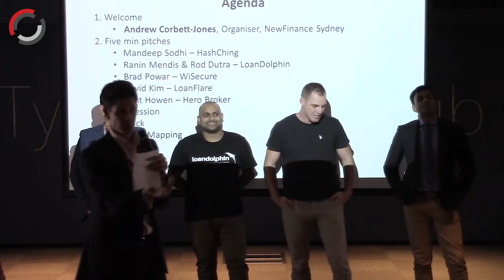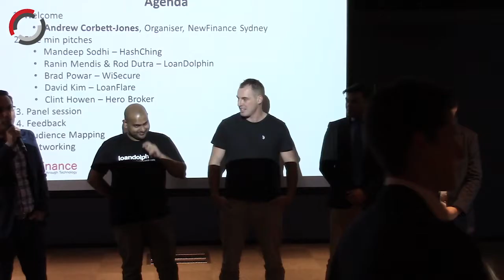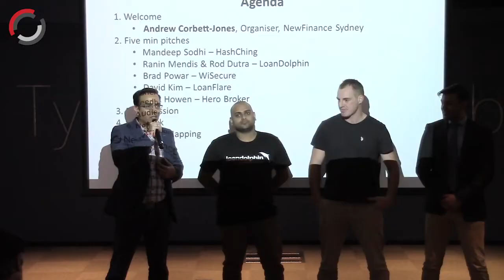Panel Session - PropTech: Home Loan Innovation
Mandeep Sodhi, CEO of HashChing, Australia's first online marketplace allowing consumers to access great home loan deals without having to shop around

Clint Howen, Founder of Hero Broker, offering consumers the ability to broker their own loan

Ranin Mendis, Co-Founder of LoanDolphin, "create a free auction and watch the lenders fight for your business"

David Kim, Co-Founder of LoanFlare,  empowering consumers to broker their own home loan and receive commissions

Brad Powar, CEO of WiSecure, a CRM and compliance platform to help dealer groups manage their network of brokers and financial advisers

Speaking at our 23rd June 2016 FinTech Open Mic Night -- PropTech: Home Loan Innovation in Sydney